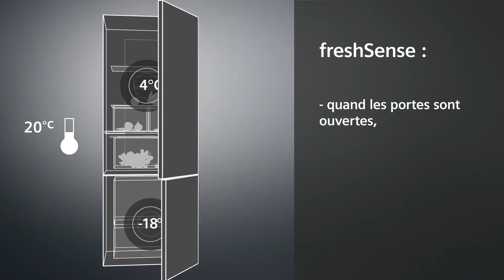FreshSense : contrôlez avec précision la température de votre réfrigérateur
Au sein de votre réfrigérateur, la température présente des variations plus ou moins importantes, notamment lorsque vous ouvrez les portes. Ces fluctuations sont susceptibles d’altérer la durée de conservation de vos aliments. Grâce à freshSense, vous êtes en mesure d’effectuer un contrôle précis de la température et ainsi de profiter pleinement des performances de votre réfrigérateur Siemens. La régulation se fait à partir de capteurs intelligents.

La technologie freshSense est présente dans plusieurs modèles de congélateurs et réfrigérateurs Siemens. Par exemple, un réfrigérateur avec poignée intégrée ou un réfrigérateur design en acier. En cas de changement de température, même modéré, le système s’enclenche. La température de votre réfrigérateur reste ainsi équilibrée selon le réglage de vos paramètres initiaux. À titre indicatif, il est recommandé d’observer une température de 7 °C. En ce qui concerne la température du congélateur, une moyenne de -16 °C est préconisée.

En complément des performances de la technologie freshSense, les appareils électroménagers de la marque allemande intègrent d’autres dispositifs. C’est notamment le cas des compartiments de stockage pour aliments hyperFresh ou des capteurs iSensoric. Autant d’innovations qui garantissent une fraîcheur longue durée de vos denrées tout en vous faisant bénéficier d’économies d’énergie. De manière non exhaustive, on peut les retrouver sur des réfrigérateurs grande capacité ou des réfrigérateurs connectés Siemens.

Retrouvez dès à présent les technologies iSensoric, freshSense et hyperFresh sur le site web Siemens :